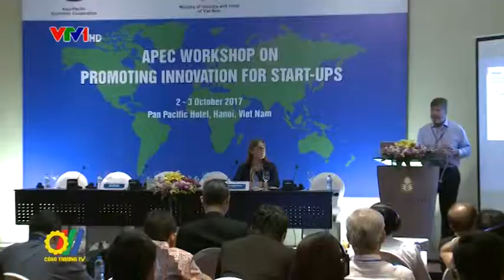Tăng cường đổi mới sáng tạo cho các doanh nghiệp khởi nghiệp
Trong bối cảnh toàn cầu hóa, hội nhập kinh tế quốc tế phát triển mạnh cùng xu hướng của cuộc cách mạng công nghiệp lần thứ 4, các doanh nghiệp khởi nghiệp đã cho thấy sự thích ứng và bắt kịp xu thế hội nhập và phát triển. Đi cùng với đó là sự sáng tạo đóng vai trò quan trọng, là cơ sở để doanh nghiệp khởi nghiệp có sức cạnh tranh trên thị trường...